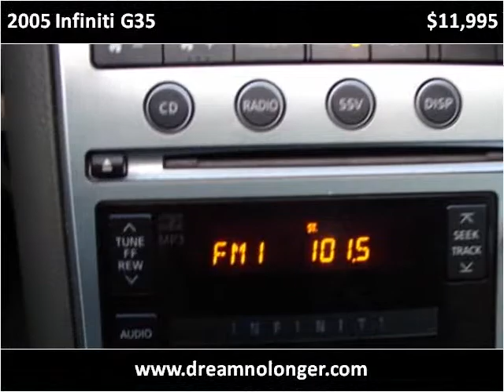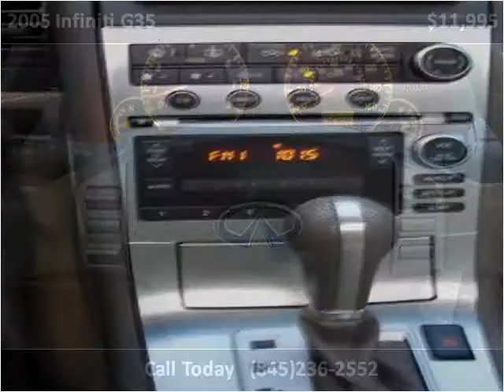2005 Infiniti G35 Used Cars Marlboro NY